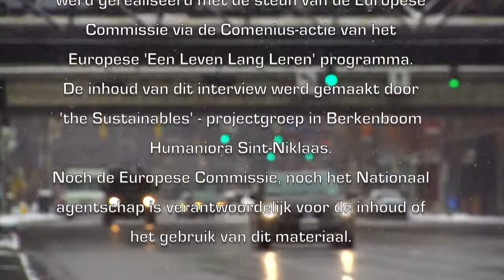De stad van de toekomst: Interview K. Van Brempt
Comeniusproject 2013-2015 - De stad van de toekomst - interview met Europarlementslid Katleen Van Brempt - Berkenboom Humaniora projectgroep The Sustainables